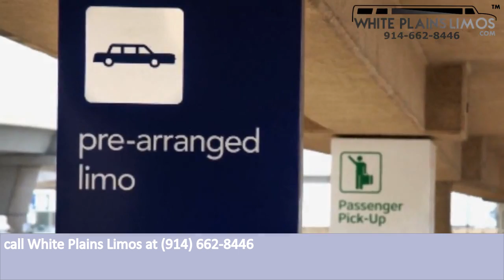NYC Airport Limo and Limousine Service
White Plains Limos offers top rated and professional Airport Limo Service in New York. Airport Transportation To Local Airports, Newark International Airport, LaGuardia Airport, and JFK International Airport.
When you need transportation between White Plains and New York City or the tri-state area, our NYC Airport Limo Service will provide you with prompt and professional car service.  Instead of dealing with the hassles of fighting traffic, navigating ever-changing detours due to road construction, and inconvenient and expensive parking, you could be relaxing in a meticulously clean, late model limo or town car chauffeured by a courteous driver.
Our New York City Airport Limo Service offers door to door service and baggage assistance, so you don't have to worry about dragging your baggage long distances or catching a shuttle bus from an off-terminal parking lot. Your driver will take you directly to your airline's terminal and deliver you mere steps from the ticket counter. If you need transportation back home or into the city upon your return, White Plains Limos' NYC Airport Limo Service will monitor the flight status for your arrival time, so you even if your flight is delayed, your driver will be there for you when you arrive.
Our Airport Limousine Service offers a large airport transportation area, including JFK Airport, La Guardia Airport, Westchester Airport and Newark Airport, as well as Manhattan, New York City, Long Island, Westchester County and all of the tri-state area. With a fleet that includes clean and comfortable late model limousines and town cars,
Airport Limo Service from White Plains Limos is committed to providing you with safe and reliable transportation.  Taking a chauffeured car to the airport can also be surprisingly affordable, often times no more expensive than cab fare!
With friendly dispatchers available twenty-four hours a day, making a reservation is easy. If you have any special requirements or needs, please mention them to the car service dispatcher when you call to make your reservation.  Our drivers are happy to take care of your requests and strive to meet your expectations.
The next time you need NYC car service or airport shuttle service, call White Plains Limos Airport Limo Service to make your airport limousine reservation.